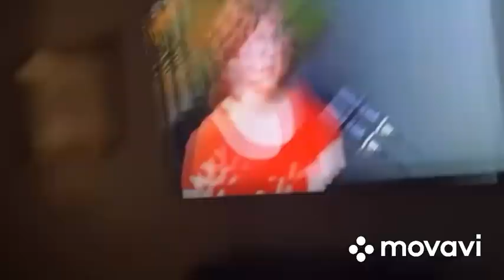The unedited life of thicc boi burton - 3/2/2024